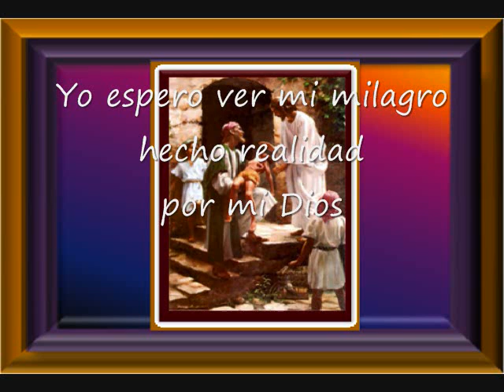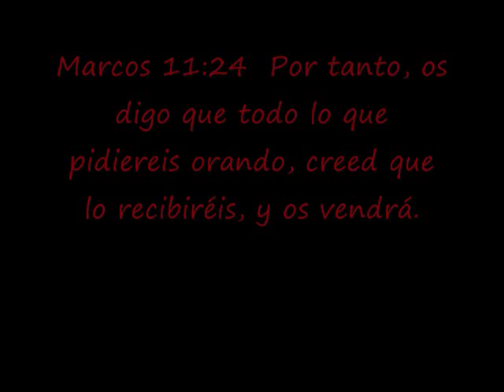Yo Espero Ver Mi Milagro Pista